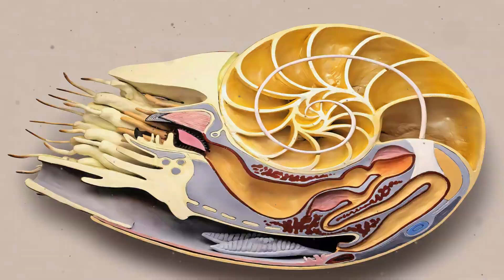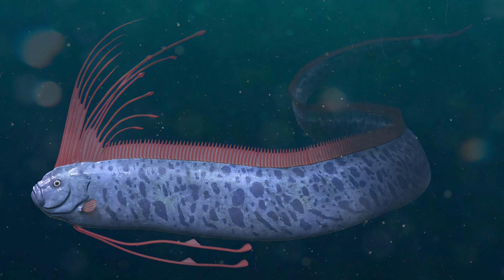11 Interesting Creatures Living in the Deepest Ocean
11 Interesting Creatures Living in the Deepest Ocean
What life lurks in the deepest, darkest parts of our planet's oceans? These unexplored remote areas hold secrets about animal behavior that humans have never seen. And because there are more questions than answers about life at the bottom of the ocean, our imaginations run wild with tales of sea serpents like the Kraken or the Loch Ness Monster.

But there are otherwordly creatures living thousands of feet below the surface, and they've adapted to their hostile environment over millions of years by taking on some unbelievably cool—and in some cases seriously odd—physical characteristics.

00:00 START
00:33 Anglerfish
01:57 Chambered Nautilus
02:59 Whiplash Squid
03:43 Mariana Hadal Snailfish
04:26 Common Fangtooth
05:11 Cookiecutter Shark
06:07 Viperfish
06:52 Frilled Shark
07:24 Lanternfish
08:09 Giant Tube Worms
08:56 Oarfish
09:41 TNE END